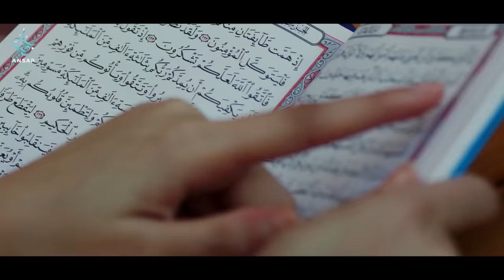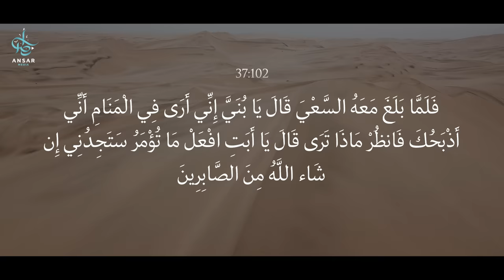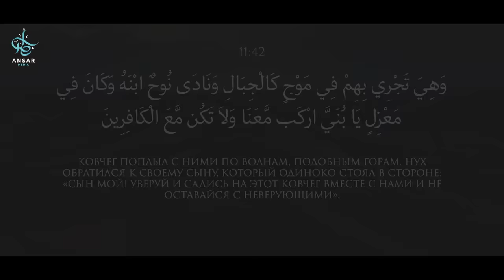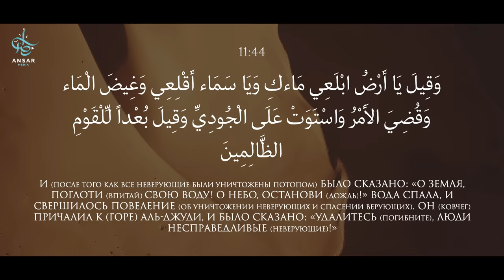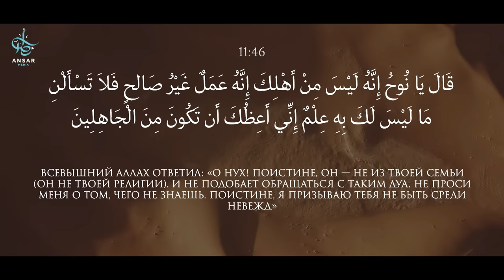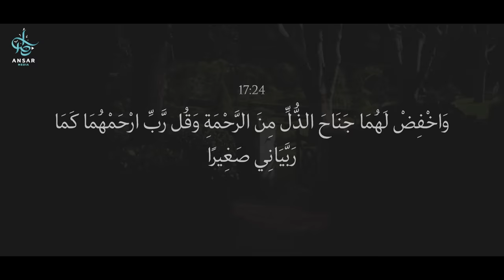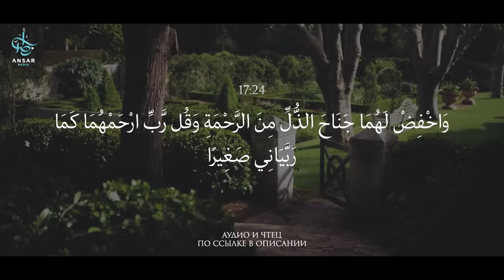Мама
Почтительное и доброе отношение к родителям имеет особое значение в нашей Религии и поэтому известно, что почтение к ним – это великая добродетель. А обижать родителей, причинять им боль и страдания, ругать и бить их является большим грехом.
Сказано в Священном Кур'ане:
وَقَضَى رَبُّكَ أَلاَّ تَعْبُدُواْ إِلاَّ إِيَّاهُ وَبِالْوَالِدَيْنِ إِحْسَانًا إِمَّا يَبْلُغَنَّ عِندَكَ الْكِبَرَ أَحَدُهُمَا أَوْ كِلاهُمَا فَلاَ تَقُل لَّهُمَا أُفٍّ وَلاَ تَنْهَرْهُمَا وَقُل لَّهُمَا قَوْلاً كَرِيمًا
Это означает: «Ваш Господь предписал вам не поклоняться никому, кроме Него, и делать добро родителям. А когда один из родителей или оба состарятся, то не говори им: «Уф», не кричи на них и обращайся к ним почтительно».
Пророк Мухаммад, мир Ему, особенно подчеркивал, как важно быть добрыми к родителям. Передано о том, что когда Пророка, мир Ему спросили о том, какое самое лучшее дело [после Веры в Аллаhа и Его Посланника], то Пророк, мир Ему, ответил, что это Намаз, выполненный вовремя. Затем у Него спрашивали какое дело является лучшим после этого, Он дал знать, что это доброе отношение к родителям.
Мать много месяцев носит своего ребенка, страдает при родах, кормит и ухаживает за ребенком и днем, и ночью, оставаясь без сна и отдыха. Мать окружает своих детей теплом и заботой, уделяя их воспитанию много времени и внимания, чтобы они выросли достойными, богобоязненными людьми. Поэтому за доброе отношение к матери будет еще большее вознаграждение, чем за доброе отношение к отцу. И ослушаться или обидеть мать – это больший грех, чем ослушаться или обидеть отца.
Маму нужно беречь и относиться к ней с добротой, вниманием и милосердием. Для мужчины и для незамужней женщины мать имеет больший приоритет и права, чем другие люди.